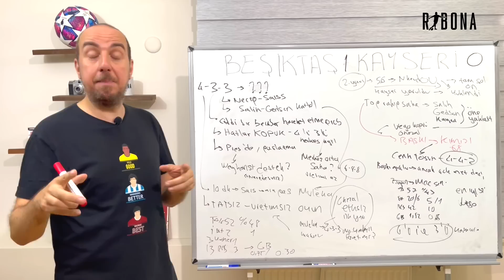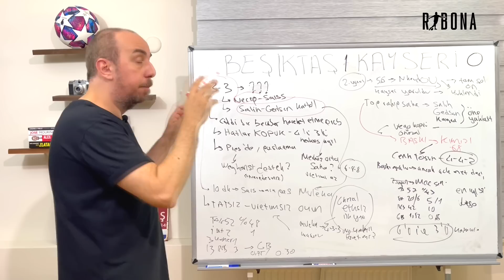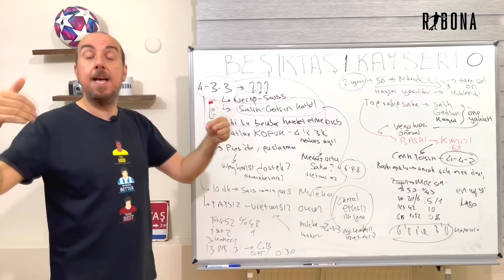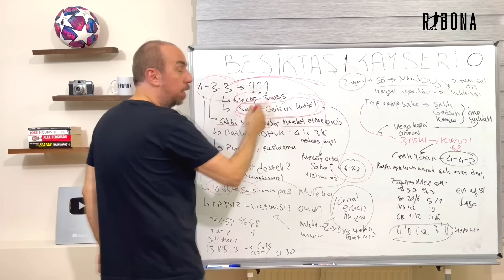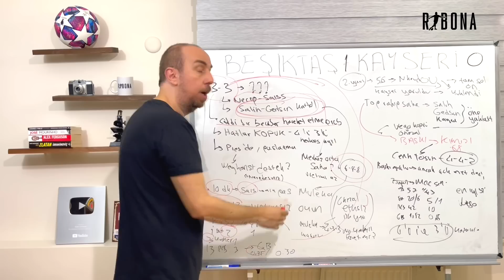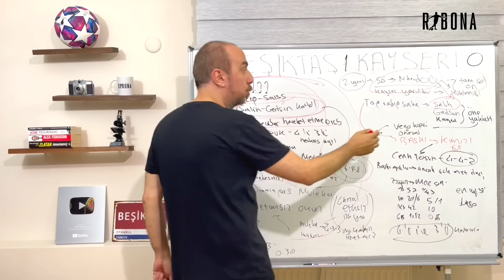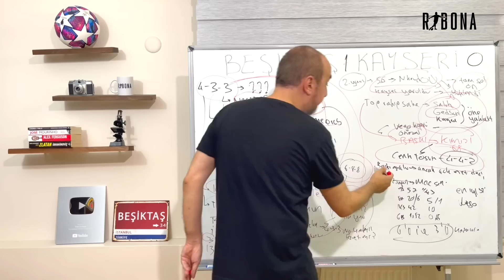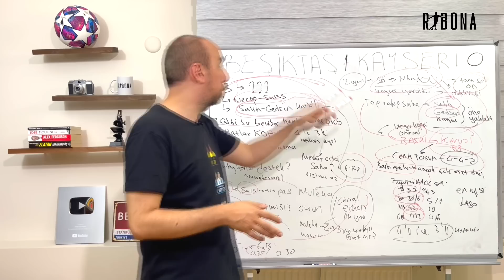SİSTEM KARMAŞASINDAN GHEZZAL ÇIKARTTI ! BEŞİKTAŞ 1 KAYSERİSPOR 0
Beşiktaş ilk yarıda neden istediği oyunu sergileyemedi?

İsmael’in hangi müdahelesi maçı değiştirdi?

Maçın yıldızı kimdi?

Beşiktaş - Kayserispor maç analizimiz yayında!